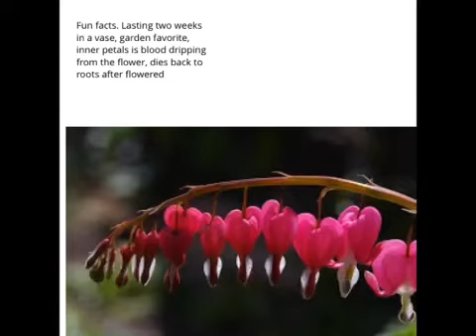2017 LT - Marisa M